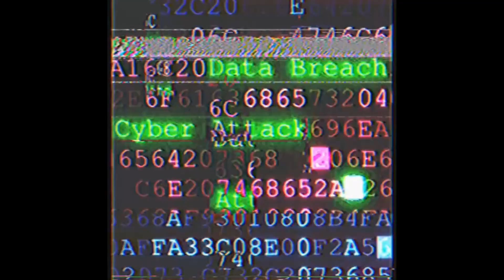*free* kkecho x cashtrippy x opium type beat "riviere" (prod.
BPM : 119
KEY : G min
💜IMPORTANT💜